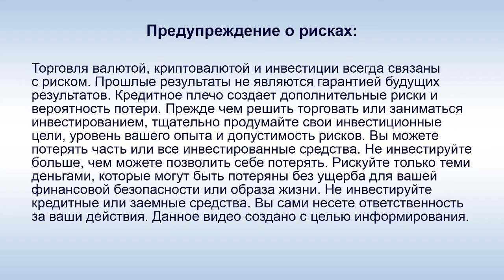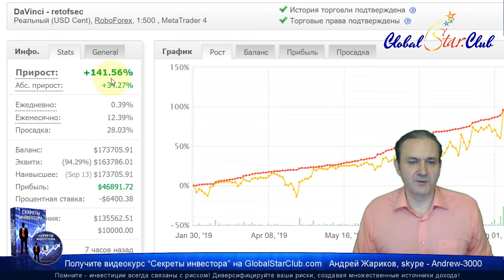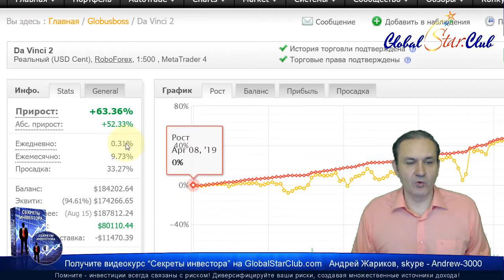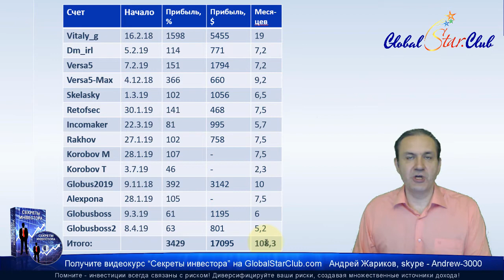DaVinci - Робот заработал 17 095$